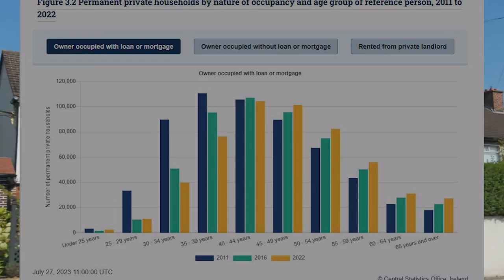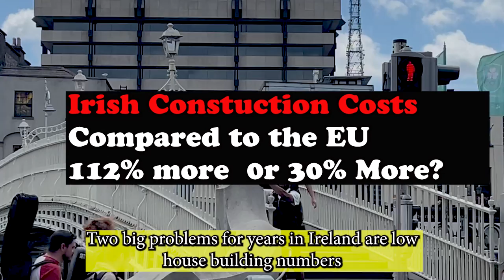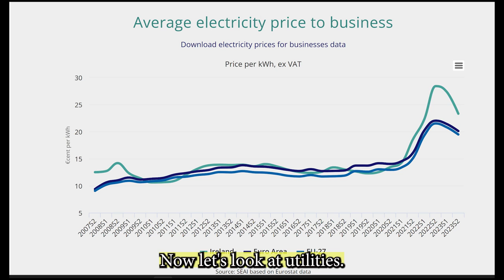The Truth About Moving to Ireland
Are you considering moving to Ireland? In this eye-opening video, we delve into the shocking truth about living in Ireland, covering everything from the cost of living to the job market. Whether you're moving to Ireland from the UK or the US, you'll gain valuable insights into the realities of life in this beautiful country. Discover the dark sides of living in Ireland that many new residents don't talk about, as well as the things you will love about this enchanting destination.
00 :00  Intro
00: 41 Explainer00:
01:02  Housing costs
01:26  Rents
02:10  House Buying
02:56  Utilities
03:07  Employment
03:47  Health Services
04:20 Conclusion